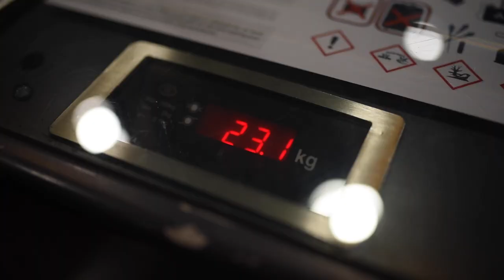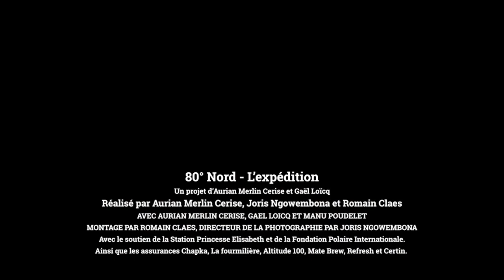80° Nord – L'ExpéditionFilm documentaire d'une expédition polaire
80° Nord est un projet de film documentaire au Svalbard en Norvège. C'est aussi l'histoire de deux amis, Aurian Merlin Cerise et Gaël Loicq, animés par des combats et des rêves semblables. Après une expédition polaire en mars 2022, écourtée par une tempête polaire qui détruisit leur matériel et leur campement, ils repartent plus forts en mars 2023. Aidez-les à repartir et réaliser le film documentaire de leur expédition!